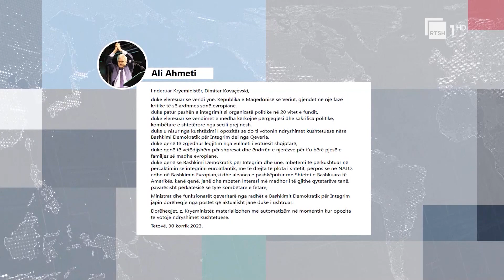Shqiptarët zgjidhin krizën politike/ BDI, dorëheqje me kushte nga qeveria në Maqedoninë e Veriut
Gazetar: Artur Mata
Pamjet: AFP